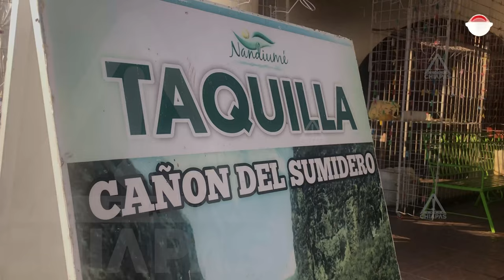Exageran; no pasa nada en el Cañón, aseguran lancheros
“Caído”, es el fenómeno geológico que se registró este 22 de marzo en el Cañón del Sumidero; en un primer momento, autoridades cerraron la navegación sobre el afluente como medida preventiva.